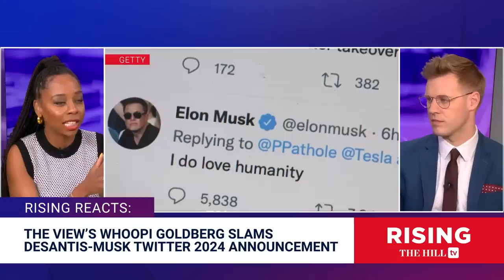The View's Whoopi Goldberg ATTACKS Ron DeSantis: Why Do You Dislike People Of Color?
Briahna Joy Gray and Robby Soave react to The View's Whoopi Goldberg's recent comments on Florida Gov. Ron DeSantis (R-Fla.)